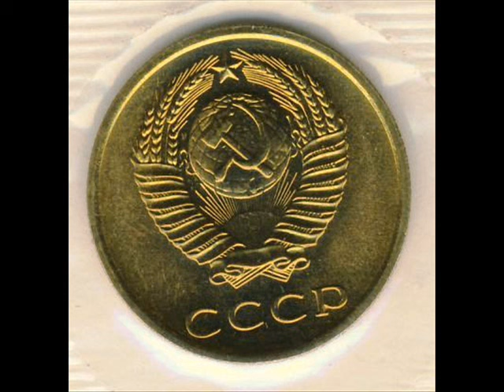3 копейки, 1971 год, СССР, 3 kopecks, 1971, the Soviet Union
Нумизматика, Монеты СССР, с 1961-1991 гг. Numismatics, Coins of the Soviet Union, with the 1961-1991 biennium
Location Ukraine.

Удачи Вам.